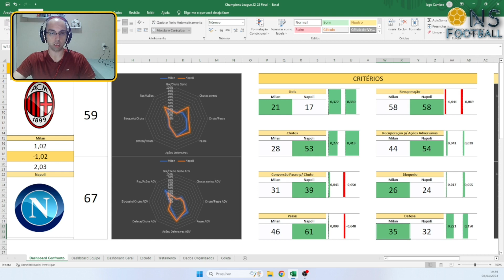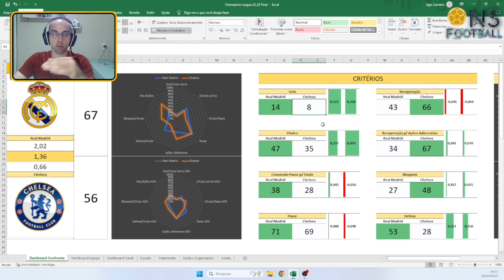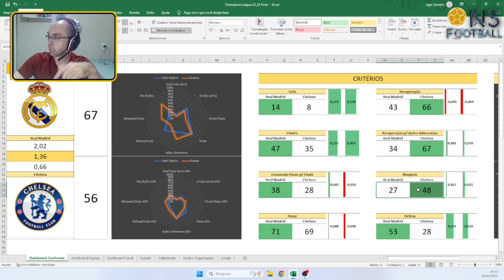REAL MADRID VS CHELSEA E MILAN VS NAPOLI - CHAMPIONS LEAGUE | NS ANÁLISE